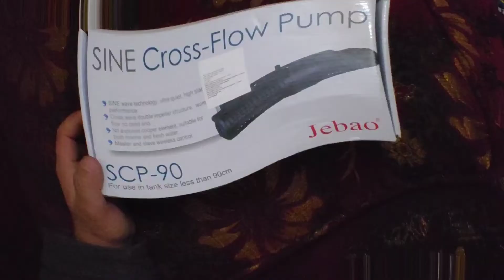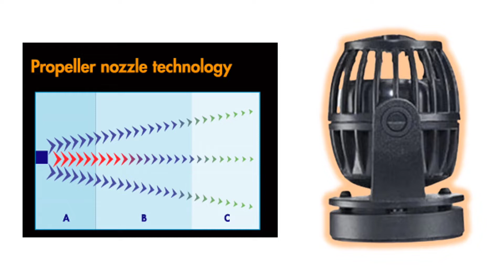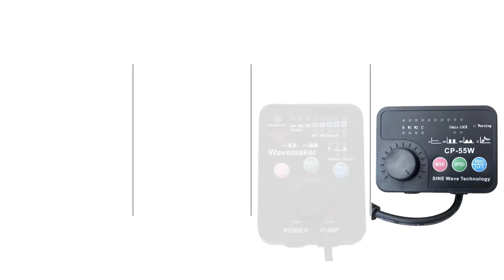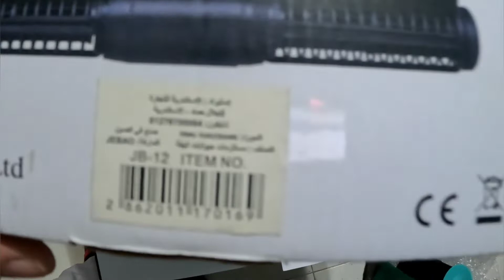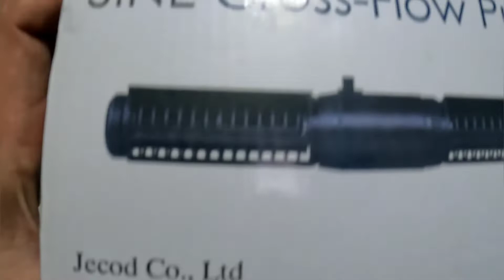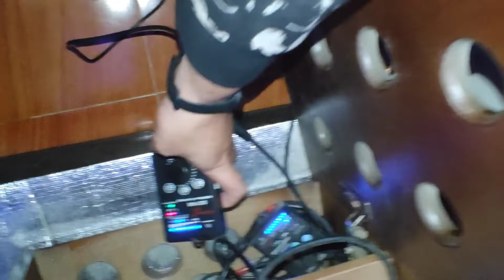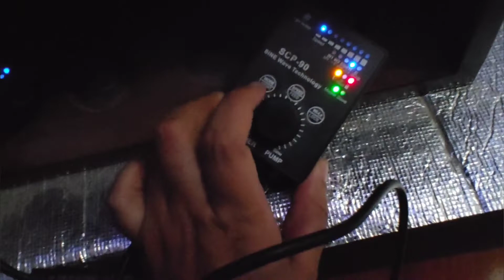فتح وتركيب صانع الأمواج الجديد من جيباو Unboxing & Installing position New Jebao MCP90 Wave maker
الويف ميكر او صانع الامواج يعتبر من اهم المعدات في الحوض بتاعك والاختيار الصحيح ليه.هياثر ايجابيا علي صحه الكائنات بتاعتك من اسماك وشعب وكمان جوده اعلي للفلتره
تجربه جديد مع احد الهواه المتابعين للجروب
استمتعوا وكل عام وانتم بخير
تقدروا تتواصلوا معايا مباشره علي جروب الفيس بوك علي الرابط ده

ولو عاجبك المحتوي ياريت لو تشاركه مع اصاحبك المهتمين بالهوايه